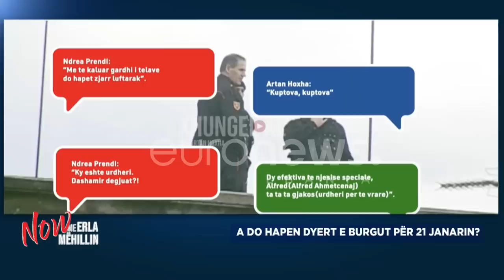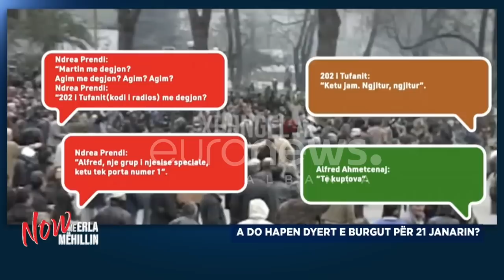E PLOTË/ Zbulimi i fortë i Kreshnik Spahiut: Të gjitha provat që do çojnë Berishën në qeli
Nga e hëna në të enjte, në orën 21:00, me Erla Mëhillin, hedhim dritë në korridoret e errëta të politikës! Zona e debatit, përplasjes, argumenteve në Euronews Albania.